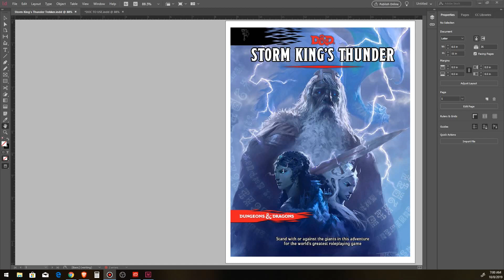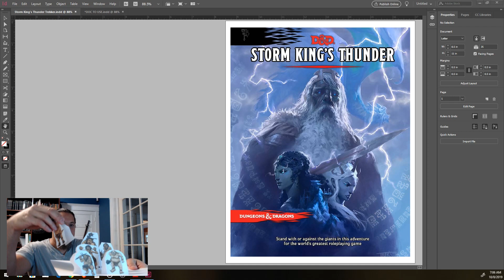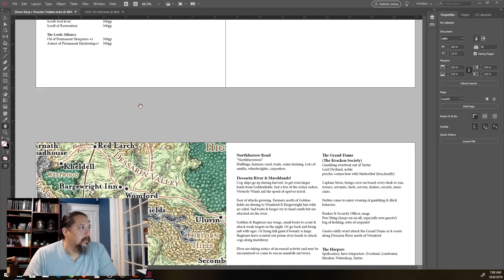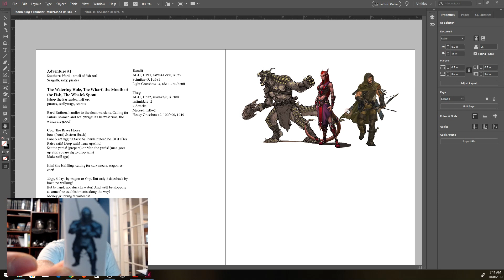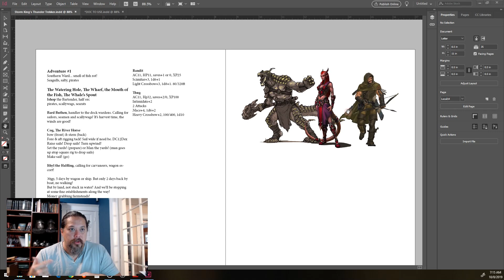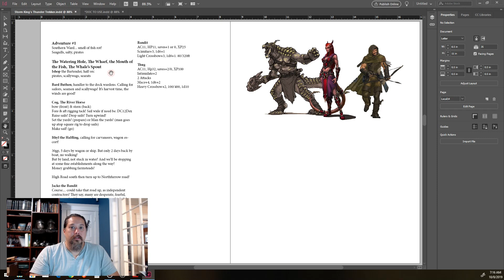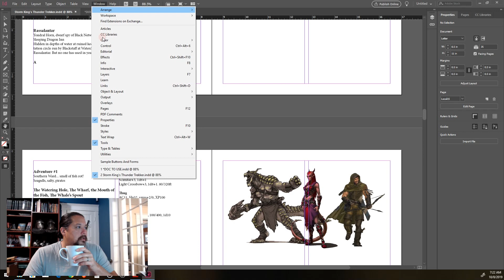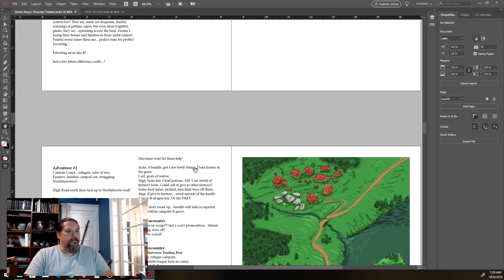Storm King'sThunder Recap Episode 1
Playing this with some folks here in Hollywood. Great times. So I'm doing a recap to explain how I DM it. It's also based off my video on how you can make this work.